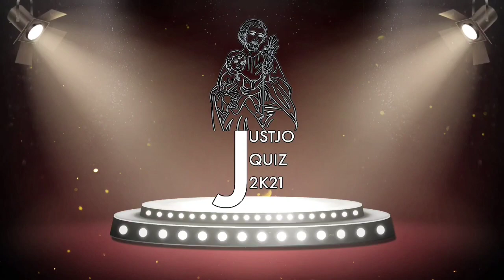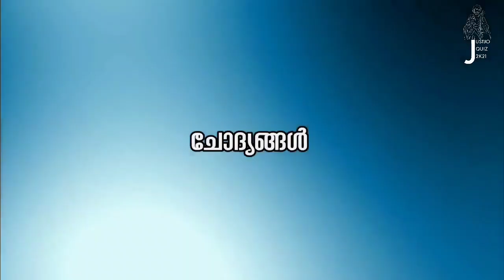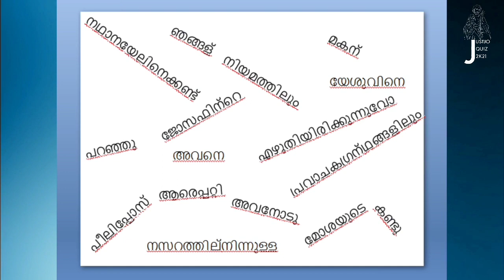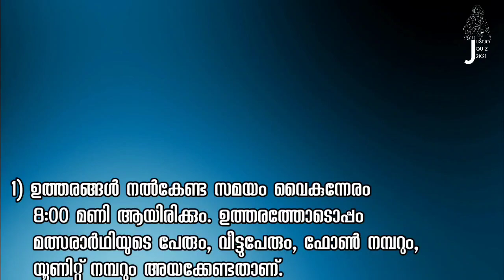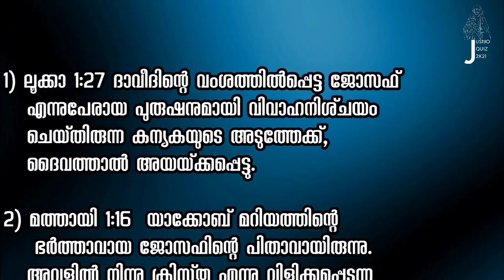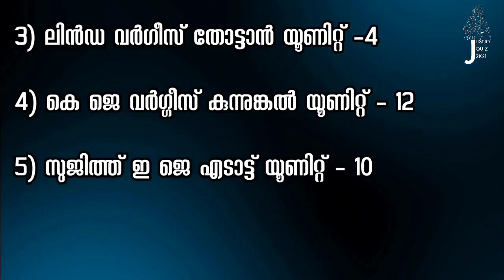JUSTJO QUIZ 2021 | ചോദ്യങ്ങൾ | പത്താം ദിനം ( സമാപന ദിനം ) | Muttathamma Cherthala | 30/05/2021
പത്താം ദിനം ( സമാപന ദിനം  ) ചോദ്യങ്ങൾ വീഡിയോയിൽ

മുട്ടം, സെന്റ് മേരീസ് പള്ളിയുടെ നേതൃത്വത്തിൽ

മുട്ടം, വിശ്വാസപരിശീലന വിഭാഗത്തിന്റെയും
മുട്ടം, ഇടവക കുടുംബ യൂണിയന്റെയും സഹകരണത്തോടെ

വിശുദ്ധ യൗസേപ്പിതാവിന്റെ വർഷാചരണത്തോടനുബന്ധിച്ച്

മുട്ടം, ഇടവക ജനത്തിനായി

2021 മെയ് 21 മുതൽ 30 വരെ

JUSTJO QUIZ 2K21 എന്ന പേരിൽ ഒരു ക്വിസ് പ്രോഗ്രാം സംഘടിപ്പിക്കുന്നു.
 (JUSTJO- എന്നാൽ നീതിമാനായ യൗസേപ്പ് ( Justful Joseph) എന്നർത്ഥം

മത്സരവുമായി ബന്ധപ്പെട്ട വിവരങ്ങൾ

1) വിശുദ്ധ യൗസേപ്പിതാവുമായി ബന്ധപ്പെട്ട ചോദ്യങ്ങളാണ് ചോദിക്കുക. ഉത്തരങ്ങൾ കണ്ടെത്താൻ സഹായിക്കുന്ന ഗ്രന്ഥങ്ങൾ ചുവടെ ചേർക്കുന്നു.
a) വി. ബൈബിൾ.
b) മാർപാപ്പയുടെ തിരുവെഴുത്തുകൾ. ( Patris Corde, Inclytum Patriarcham, Le Vici Che Da Tutti, Quemadmodum Deus, Quamquam Pluries, Paternas Vices, Redemptoris Custos.)
c) അനുദിന വിശുദ്ധർ, തുടങ്ങിയ ഇതര ഗ്രന്ഥങ്ങൾ

2)ചോദ്യങ്ങൾ 'Muttathamma Cherthala' എന്ന നമ്മുടെ ഇടവകയുടെ യൂട്യൂബ് ചാനലിലൂടെ ലഭ്യമാക്കുന്നതാണ്.

3) ഉത്തരങ്ങൾ Unit 1,2,3,4,5,6,7,8,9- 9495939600(Fr. Bibin-ന്റെ നമ്പറിലേക്കും),

 Unit 10,11,12,13,14,15,16,17,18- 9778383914(Fr. Sinson-ന്റെ നമ്പറിലേക്കും),

Unit 19,20,21,22,23,24,25,26,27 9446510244(Bro. Cyril-ന്റെ നമ്പറിലേക്കും),
 What's app വഴി അയക്കേണ്ടതാണ്.

4) ഉത്തരങ്ങൾ നൽകേണ്ട സമയം  വൈകുന്നേരം 8:00 മണി ആയിരിക്കും. ഉത്തരത്തോടൊപ്പം,  മത്സരാർഥിയുടെ പേരും, വീട്ടുപേരും, ഫോൺ നമ്പറും, യൂണിറ്റ് നമ്പറും  അയക്കേണ്ടതാണ്.

5)ഓരോ ദിവസവും ശരിയുത്തരങ്ങൾ അയക്കുന്നവരിൽനിന്ന് തിരഞ്ഞെടുക്കപ്പെടുന്ന 5 പേർക്ക് 100/- രൂപ വീതം നിങ്ങളുടെ അക്കൗണ്ടിലേക്ക് അയച്ചുതരുന്നതാണ്.

6) മത്സരത്തിന്റെ അവസാനം 31-ാം തീയതി ഏറ്റവും കൂടുതൽ ശരിയുത്തരങ്ങൾ അയച്ചവരിൽനിന്ന് തിരഞ്ഞെടുക്കപ്പെടുന്ന 1, 2, 3 സ്ഥാനക്കാർക്ക് 3000/-, 2000/-, 1000/- എന്നിങ്ങനെ സമ്മാനങ്ങളും നൽകുന്നതായിരിക്കും.